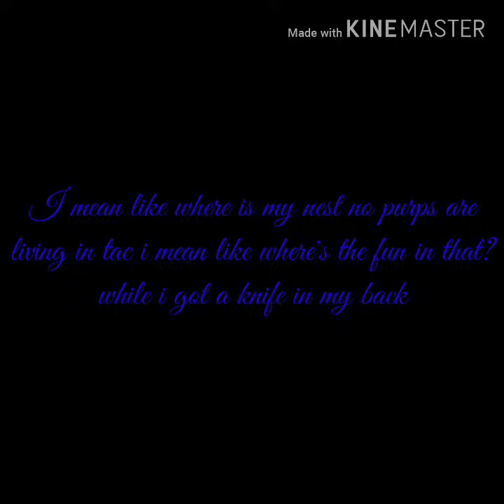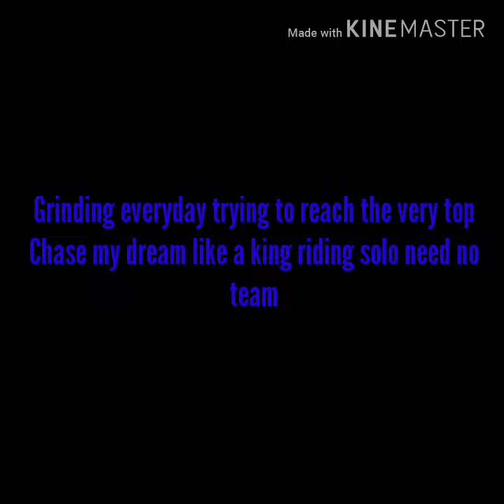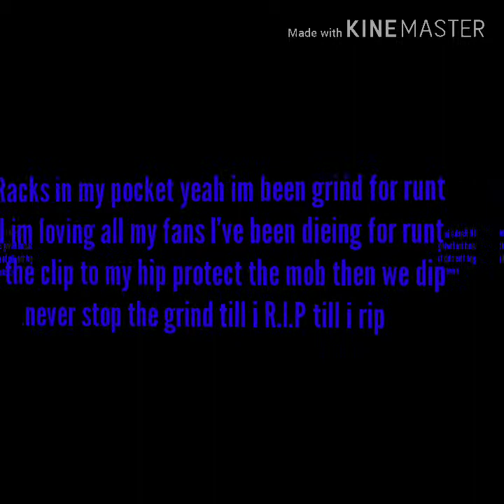IcyZero - Lost (F.T G-LATO) [Lyric video]